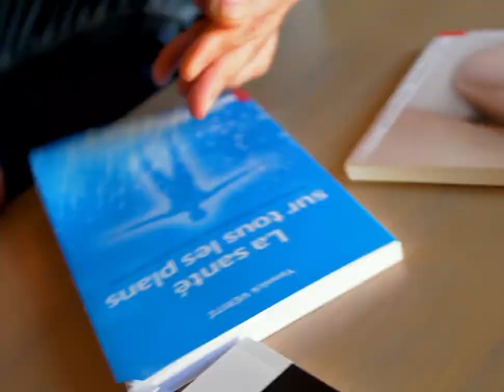L' al-chimie du bonheur simplement.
La neurochimie du bonheur . Boostez les 4 hormones du bonheur.
🎁CADEAU 🎁
💙  Téléchargez les ebook gratuits : 5 🗝 pour initier un sens à sa vie + 3 🗝 pour lâcher-prise

💡EXPERIENCES💡
💫 Vivez une expérience spirituelle et énergétique avec un système INCROYABLE et INEDIT que vous trouverez nulle part ailleurs

🧘🏼‍♀️SE SOIGNER ET SE FORMER🧘🏼‍♀️

🥉Pour devenir expert de la gestion du stress, praticien VaguExpans: liste des formateurs

Quelle est votre définition du bonheur ?
Qu'est-ce qui vous rend heureux ?
Si chacun a une vision différente du bonheur, ce qui nous relie tous les uns aux autres, c'est le processus neurochimiques du bonheur.
Pour atteindre cet état, le cerveau a besoin de 4 hormones: la dopamine, la sérotonine, l'ocytocine et les endorphines
Vous voulez être heureux alors favorisez la sécrétion de ces 4 hormones

1) La dopamine  joue un rôle essentiel dans les systèmes de récompense du cerveau, contribuant à la sensation de plaisir lors de la réalisation de certaines activités, telles que manger, faire du sport ou avoir des relations sociales.
- La dopamine est également impliquée dans les fonctions motrices, la régulation de l'humeur, la concentration et la prise de décision.

Faites de l'exercice physique régulièrement :
- Fixez-vous des objectifs et atteignez-les
- Écoutez de la musique
- Pratiquez des activités créatives

2) La sérotonine  est un neurotransmetteur qui joue un rôle clé dans la régulation de l'humeur, du sommeil et de l'appétit.
- Elle est impliquée dans la modulation de l'anxiété, de la dépression et du stress.
- La sérotonine est également importante pour la régulation du système digestif et du système cardiovasculaire.

- Adoptez un mode de vie sain
- Exposez-vous à la lumière du soleil
- Pratiquez des techniques de gestion du stress

3) L’Ocytocine  est souvent appelée l'"hormone de l'attachement" ou "hormone de l'amour" en raison de son rôle dans les comportements sociaux et l'établissement de liens affectifs.
- Elle est libérée lors de l'accouchement, de l'allaitement maternel et lors d'interactions sociales positives, favorisant ainsi le lien maternel-infantile et les liens sociaux.
- L'ocytocine joue également un rôle dans le plaisir sexuel et peut avoir des effets apaisants et réduire le stress.

Établissez des liens sociaux
- Câlinez et créez des contacts physiques
- Pratiquez l'écoute active

4) Les endorphines  sont des substances chimiques produites par le cerveau qui agissent comme des analgésiques naturels et des régulateurs de l'humeur.
- Elles sont libérées en réponse à divers stimuli, tels que l'exercice physique intense, le rire, l'excitation ou la douleur, et contribuent à une sensation de bien-être et de soulagement.
- Les endorphines jouent un rôle dans la modulation de la douleur, la régulation du stress et Vous procurent des sensations agréables.

- Faites de l'exercice régulièrement
- Riez
- Pratiquez des activités relaxantes

EN SAVOIR PLUS SUR YANNICK VÉRITÉ
De la kinésithérapie à la géobiologie en passant par la naturopathie, je me considère comme un thérapeute protéiforme.
J'ai longtemps cherché comment comprendre au mieux la complexité de humain au-delà des disciplines cartésiennes du domaine élargi de la santé qui se concentrent sur certains aspects et ignorent les autres.
Je me suis perfectionné dans le domaine énergétique, entre autres l'hypnose spirituelle pour compléter mon champ d’action.
Après 25 ans de pratique et de recherches, j'ai mis au point la méthode sur laquelle je m’appuie aujourd’hui : la bioénergie quantique.

  @Franck Nicolas

   @Esprit Spiritualité Métaphysiques
  @Chloé Bloom
 @Nathalie Martin
 @Martin Latulippe CSP ​